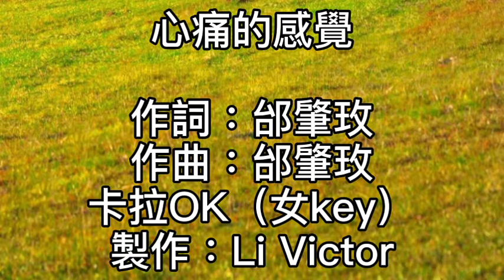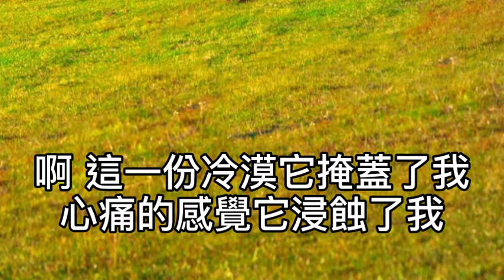卡拉OK~心痛的感覺~女key 是什麼留住了我的眼淚！是天上的星星還是霓虹燈！又一次要和愛情說再見！揚起頭不流淚！是什麼忍住了我的傷悲！是街上的行人！還是夜色太美！我獨自穿過了匆匆人群！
心痛的感覺

作詞：邰肇玫
作曲：邰肇玫

是什麼留住了我的眼淚
是天上的星星還是霓虹燈

又一次要和愛情說再見
揚起頭不流淚

是什麼忍住了我的傷悲
是街上的行人
還是夜色太美

我獨自穿過了匆匆人群
一個人不流淚
(一個人不傷悲)

啊 我告訴自己愛情已遠去
何必又何必 何必再想你

啊 這一份冷漠它掩蓋了我
心痛的感覺它浸蝕了我